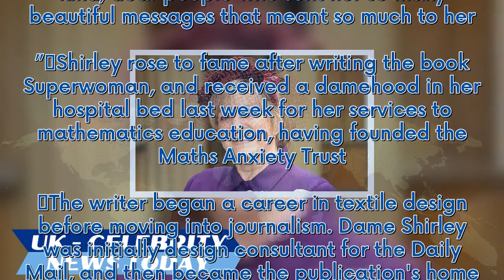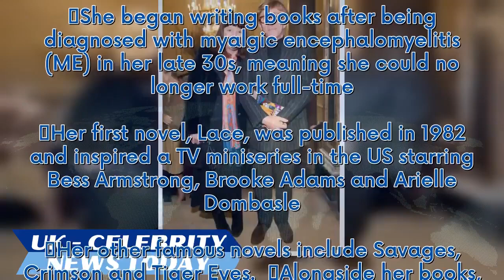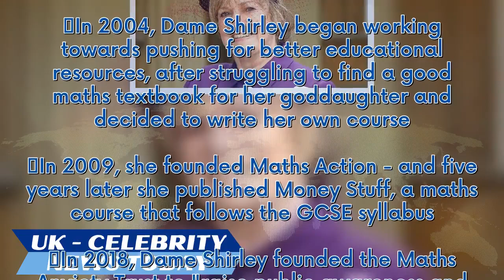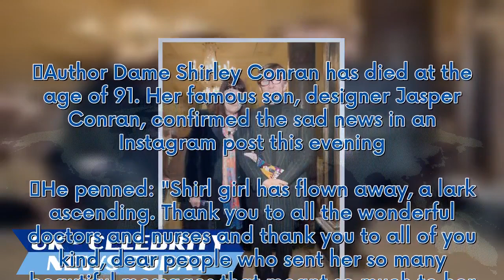Superwoman author Shirley Conran dies as famous son pays heartfelt tribute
Author Dame Shirley Conran has died at the age of 91. Her famous son, designer Jasper Conran, confirmed the sad news in an Instagram post this evening. He penned: "Shirl girl has flown away, a lark ascending. Thank you to all the wonderful doctors and nurses and thank you to all of you kind, dear people who sent her so many beautiful messages that meant so much to her.” Shirley rose to fame after writing the book Superwoman, and received a damehood in her hospital bed last week for her services...